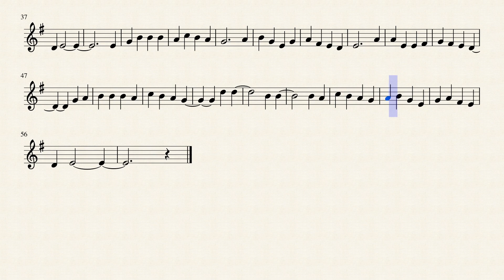O come O come Emmanuel Clarinet